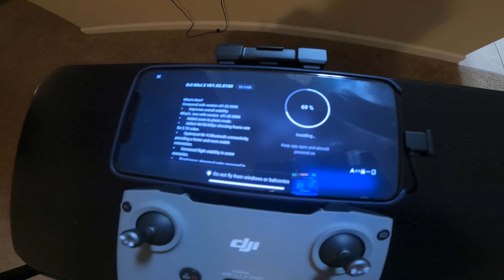CLASSIC WIRING DISASTER! / NEW DRONE / NEW DROP PANEL PROJECT!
We Dealt with a wiring disaster then we move onto the next project for the classic! Also ended up getting a drone and shooting some footage with it let me know what you think!